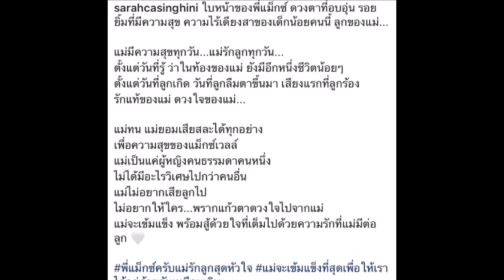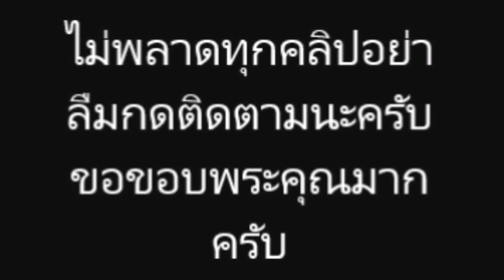ซาร่า คาซิงกินี โพสต์เศร้าหวั่นโดนพรากลูก หลัง ไมค์ พิรัชต์ ยื่นคำร้องสิทธิ์เป็น พ่อ